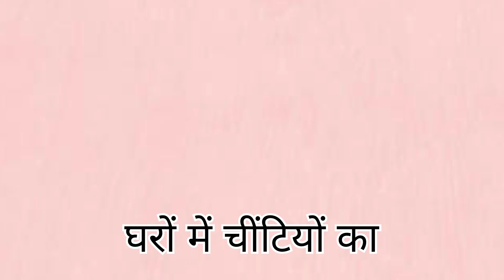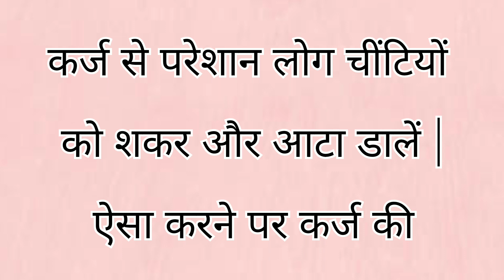घर में लाल चींटीओ का आना शुभ या अशुभ | Pavitragyans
घर में चींटियां निकल रही हैं तो जानिए शुभ-अशुभ संकेत | Pavitragyans
घर में काली चींटी आने से क्या होता है,घर में लाल चींटियों का आना
sapne me chiti dekhna
ghar me chiti nikalna shubh ya ashubh
ghar mein kali chinti aane se kya hota hai
शरीर पर लाल चींटी चढ़ने का मतलब
काली चींटियां घर में आने से क्या होता है
घर में चींटियां निकल रही हैं तो जानिए शुभ-अशुभ संकेत
किचन में चींटी आने से क्या होता है